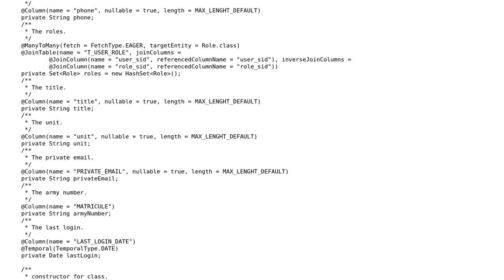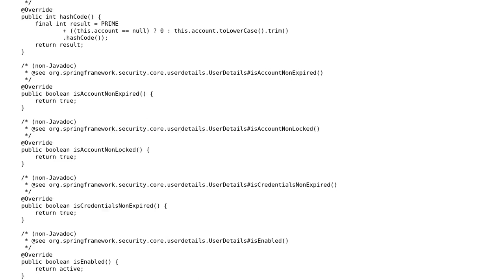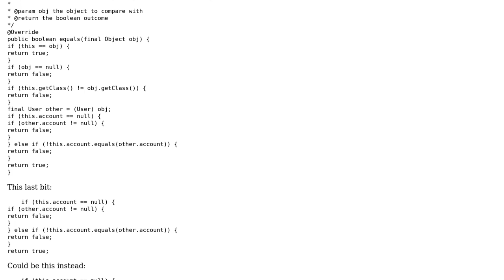Code Review: Intern AuditSystem in DB and getting users from it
With thanks & praise to God, and with thanks to the many people who have made this project possible! | Content (except music & images) licensed under CC BY-SA | Music | Images & others | With thanks to user Pimgd user Jamal user chillworld and the Stack Exchange Network Trademarks are property of their respective owners. You are responsible for your own actions.